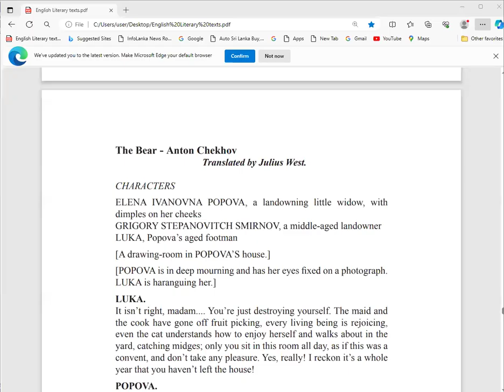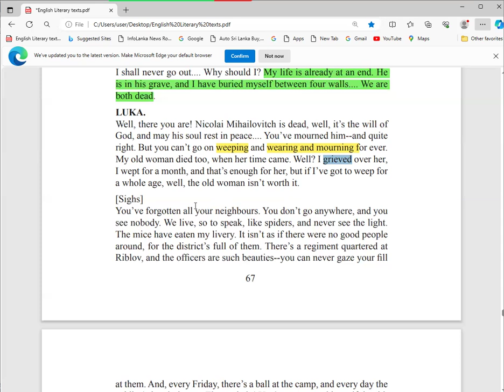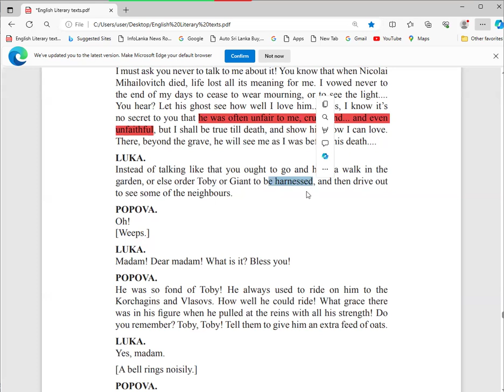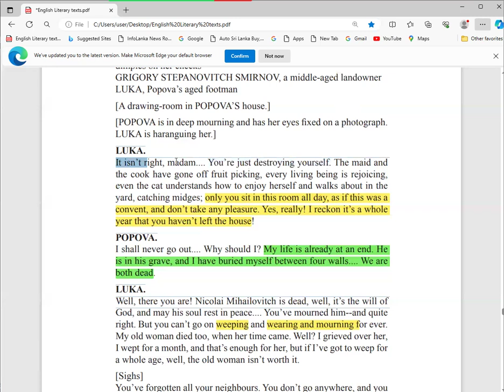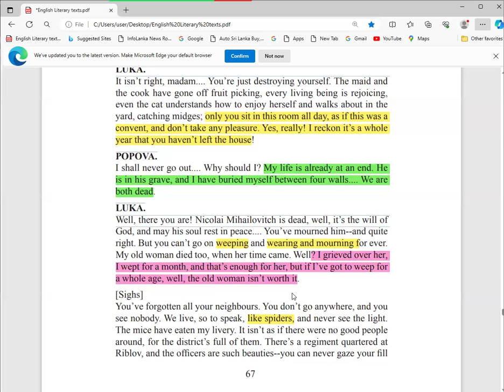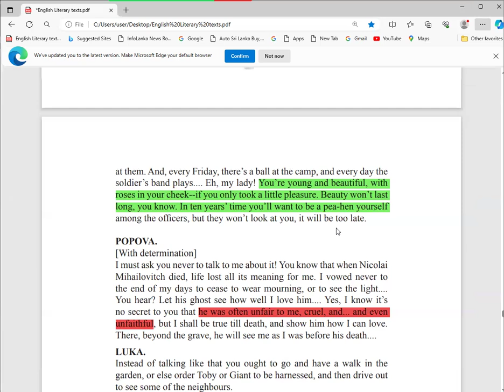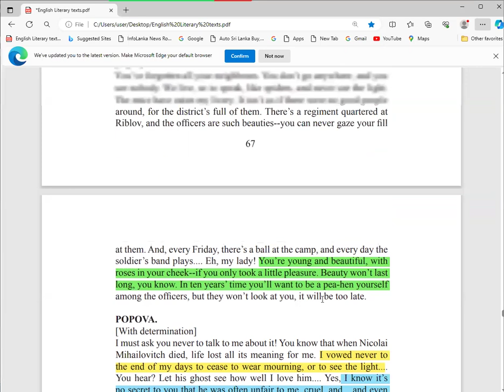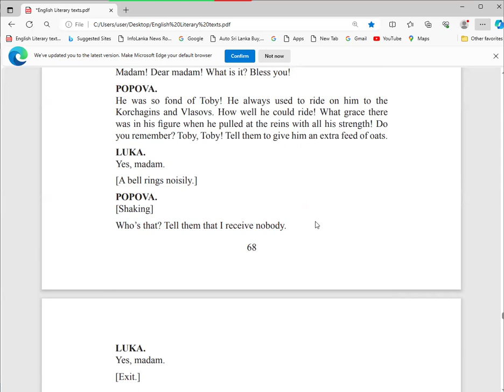English literature, O/L literature, A/L literature, Poetry, drama, shortstory English Language